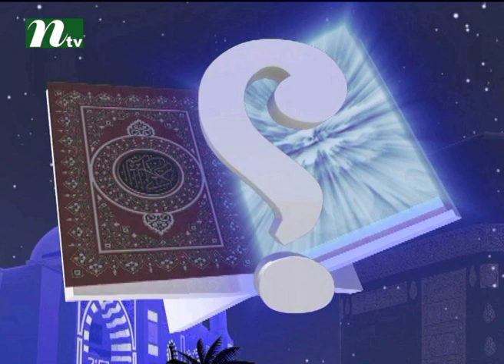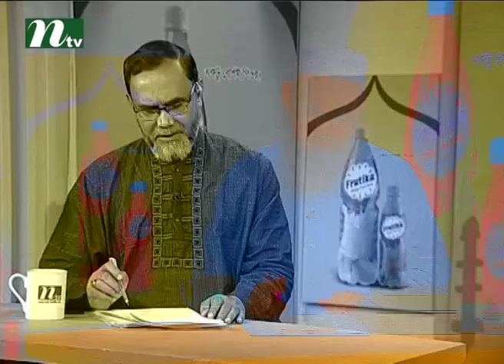Apnar Jiggasa | Episode 25, Ramadan 2016 | Islamic Talk Show - Religious Problems and Solutions